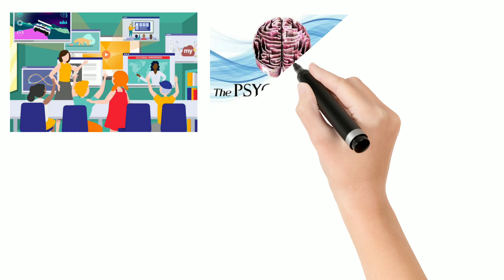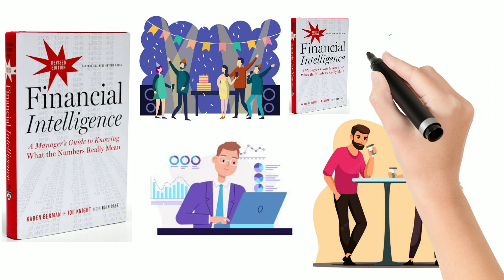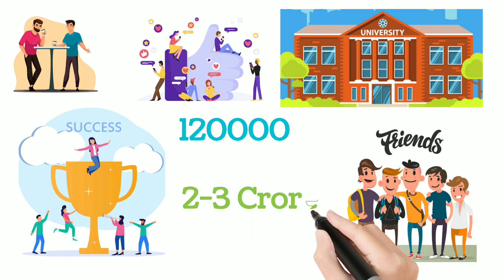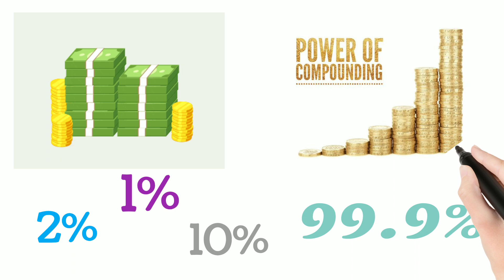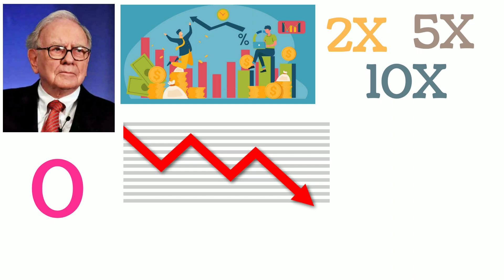THE SOCIOLOGY OF MONEY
Financial education is essential and will change your life if you commit to learning and using it.Getting your tax riht and staying out of debt is not enough to build financial freedom and financial confidence.In this video I m going to teach you why 90% of people do not get financially educated and how you can do it , starting today, Enjou